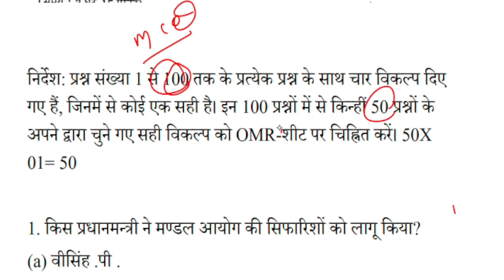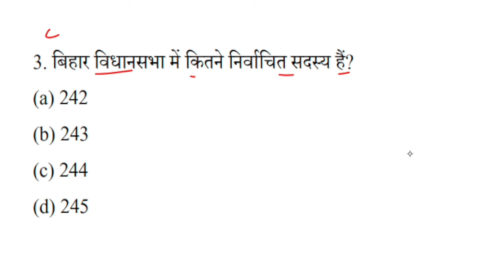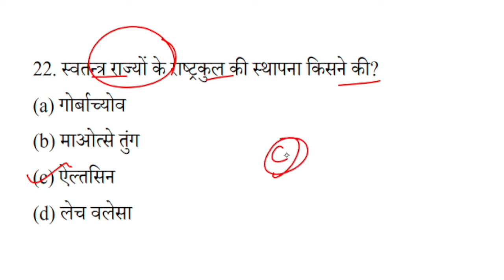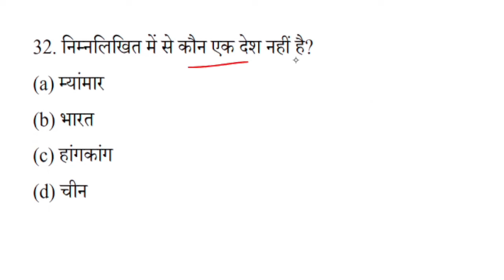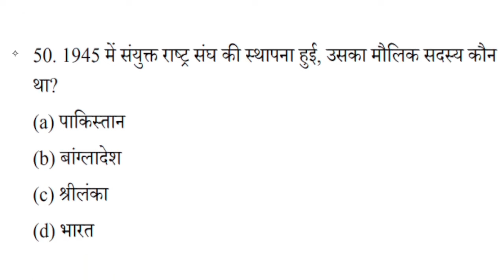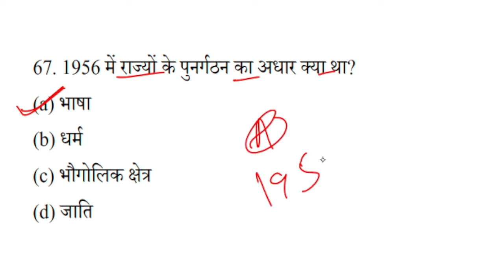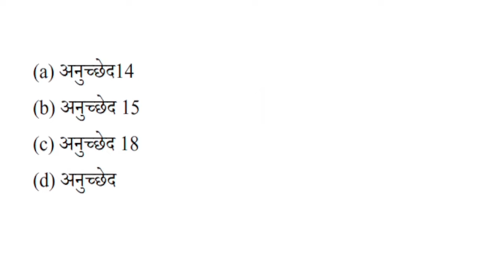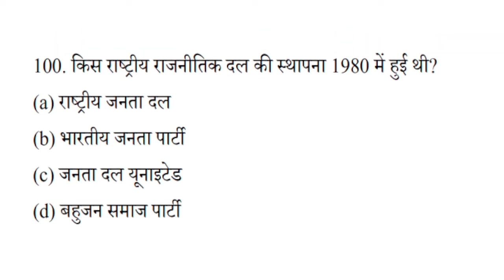Political Science Class 12 Question Paper 2025 | Political Science Important Objective 2025